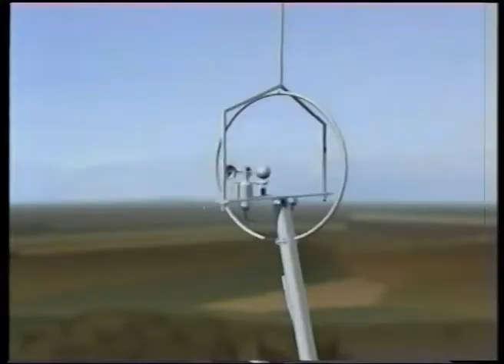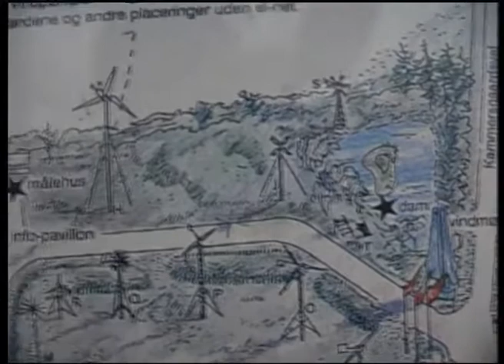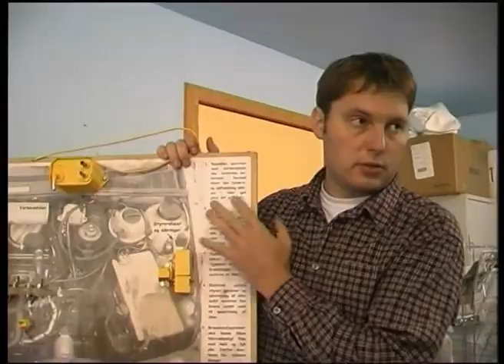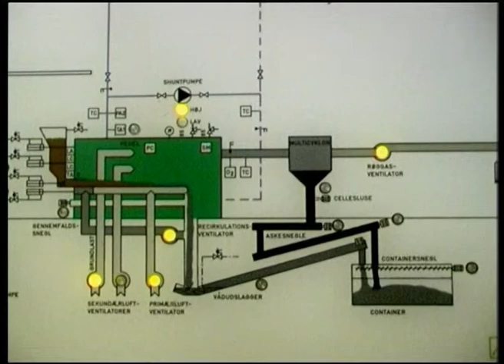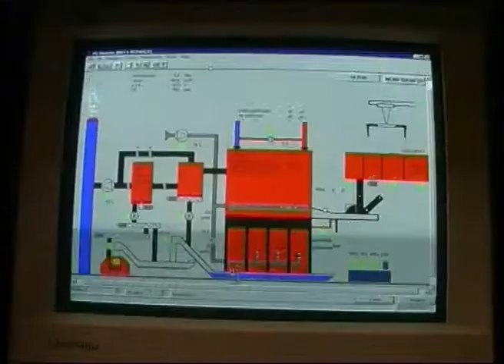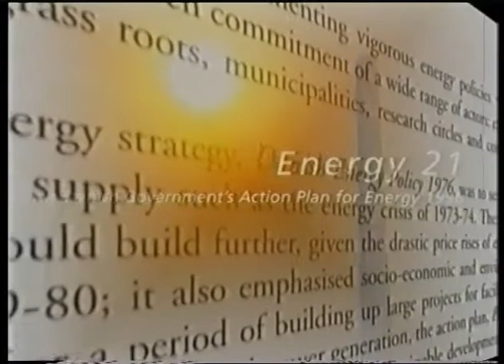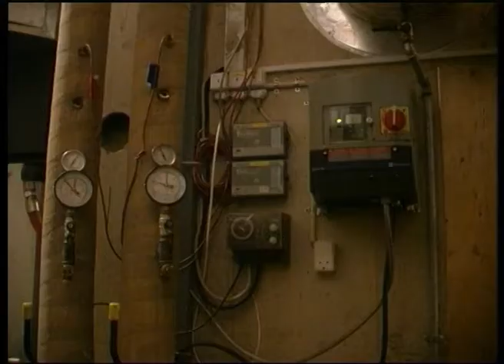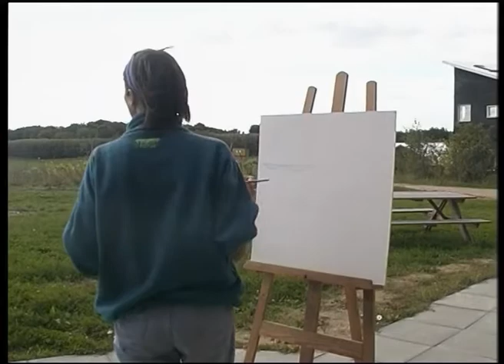Энергия здравого смысла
Фильм о становлении национальной энергетической стратегии Дании в период мирового нефтяного кризиса в 70-е годы  двадцатого века.
Кризис стимулировал индивидуальные и коллективные действия датчан, которые сформировали новую национальную энергетическую стратегию и саму энергетическую культуру.
Показана роль общества в формировании новой национальной энергетической стратегии, основанной на энергосбережении и возобновляемой энергетике, как альтернативе атомной энергии.
Фильм может быть интересен политикам, людям, принимающим решения, а также общественным организациям, работающим в области энергетики, экологии, прав человека.

Авторы сценария: Геннадий Шабарин, Олег Бодров.
Продюсер: Олег Бодров
Режиссер, оператор: Геннадий Шабарин
Фильм сделан при поддержке Enforce